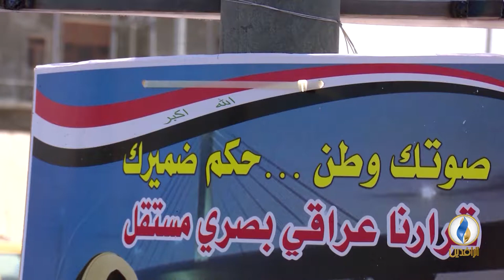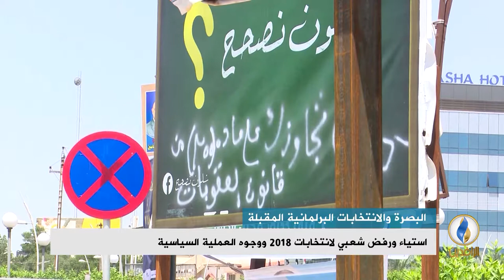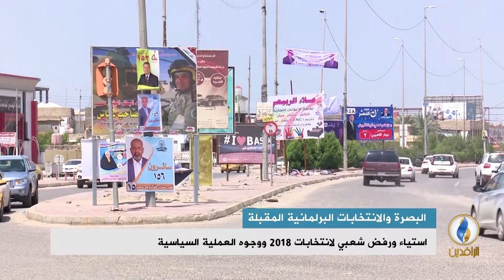تقرير إخباري استياء ورفض شعبي في البصرة لانتخابات 2018 ووجوه العملية السياسية